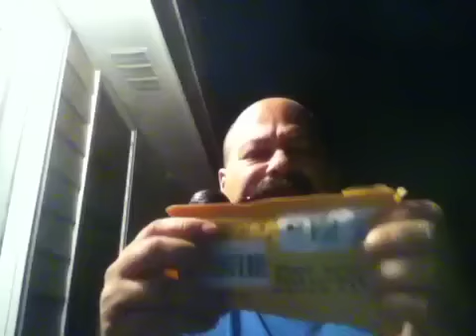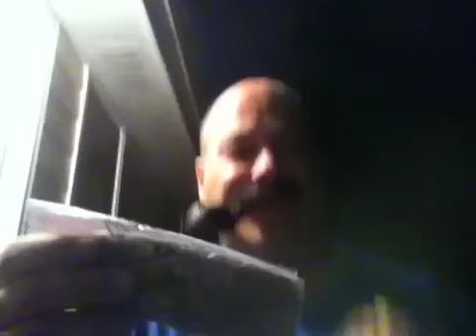YAPO from HobbyPipes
Haunted BookShop